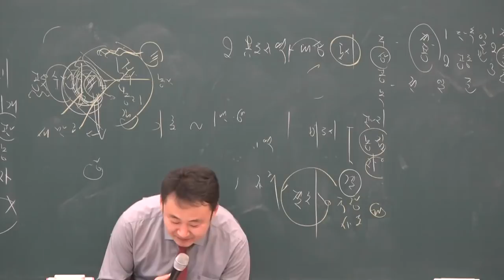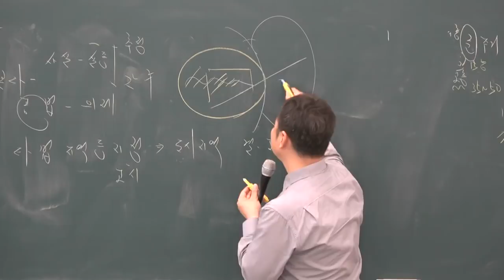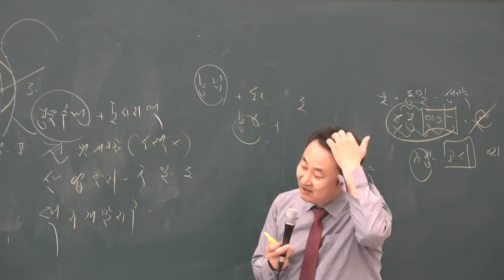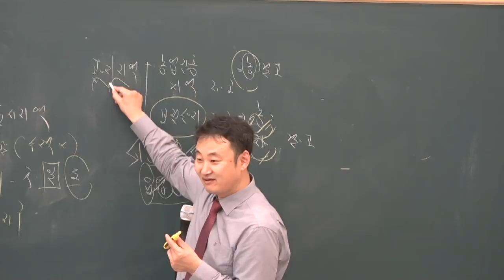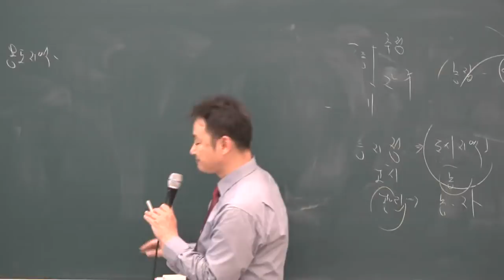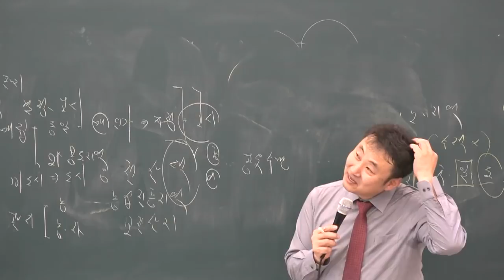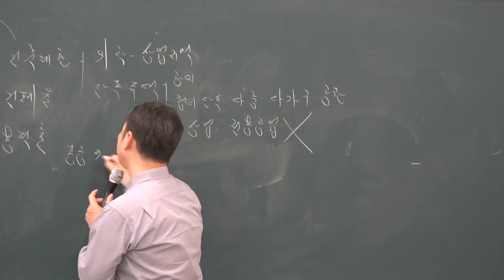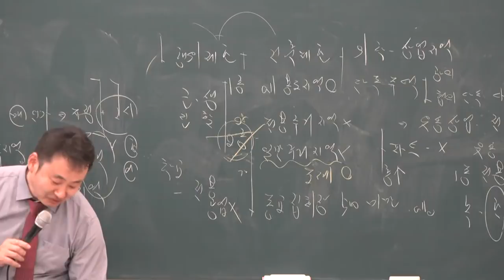[공전무] 2019년 공인중개사 부동산공법 고급이론 3-8